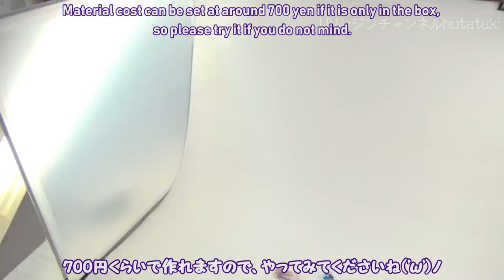【DIY】100均材料で作る撮影ボックス～ Shooting box made with 100 yen shop material -DIY-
最近、使っている撮影ボックスが壊れてきたので、新しいものを作ります('ω')ノ
たまに「どうやって動画を撮っているんですか？」と聞かれますので、動画にしてみました。

この撮影ボックスを使うと、影が少なく、綺麗な映像が取れます。

ＤＡＩＳＯの組み立てラックシリーズのフリーマルチパネルとっても便利です(*´▽｀*)
この横幅のサイズの撮影ボックスを購入しようとすると、5千円くらいするので、安く仕上げたい方にオススメ。
俯瞰撮影をするために、わざと上側は開けてあります。

オススメの商品がありましたら、ぜひコメント欄からお知らせくださいm(__)m

Recently, since the shooting box used is broken, I will make a new one ('ω')ノ
I sometimes hear "How do you shoot videos?", So I tried to make it a video.

With this shooting box, shadows are few, and beautiful images can be taken.
I think that you can also use it for those who are exhibiting goods to the freeima application, those who are uploading small photos on twitter and instagrams.

DAISO's assembled rack series Free Multi Panel Very useful (*´▽｀*)
When trying to purchase a shooting box of this width size, it is about 5,000 yen so it is recommended for those who want to finish cheaply.
In order to do a bird's-eye view shoot, the upper side is opened on purpose.

If there are recommended items, please let us know from the comment field. m(__)m

・【ＵＶレジン】100均新商品★ネイルスタンプ使ってみた～I tried using Can ★ Do's nail stamp -UVresin-
・【ＵＶレジン】オリキャラとお花のスマホケース～　How to make original iPhone case

UVレジン液を取扱う時は、説明書をよく読んで、注意事項を守ってね(^^)/

●レジン材料出品中↓↓
http://
sellinglist.auctions.yahoo.co.jp/user/sirokuma13ao?userID=sirokuma13ao&ngram=1&u=sirokuma13ao
ヤフオク

●Twitter発信中↓↓「UVレジンhutatuki」

音楽一覧
BGM

SE
効果音ラボ